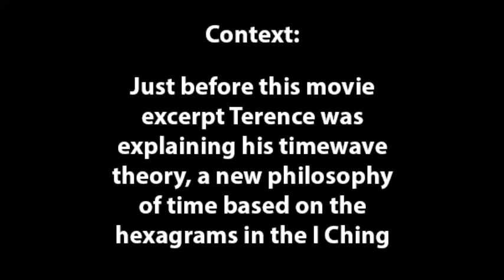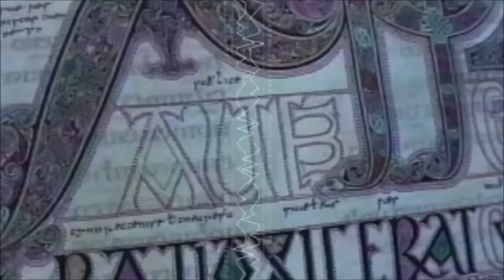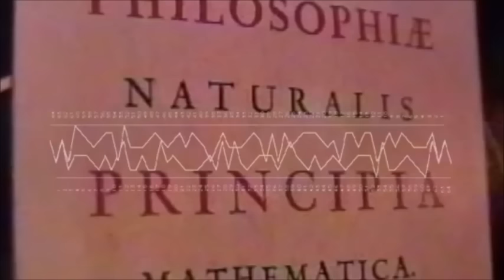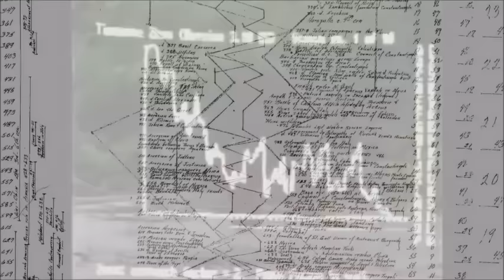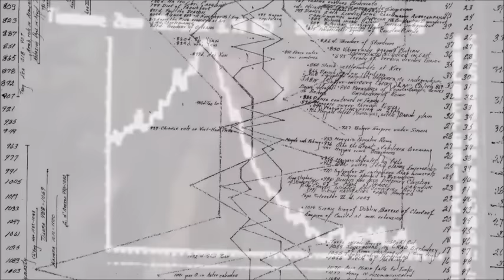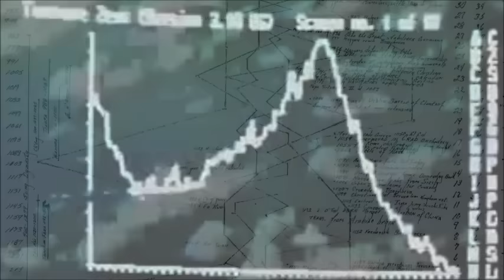A New Philosophy of Time / The Novelty Timewave (Terence McKenna Movie)